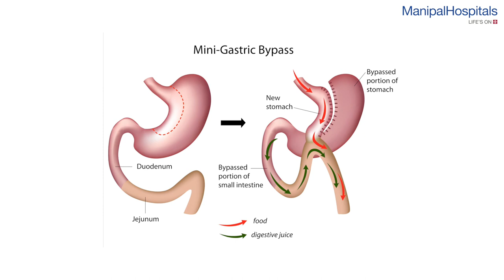Precautionary Measures at the Hospital | Dr Sumit T | Best Hospital in India - Manipal Hospitals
Right from the entry gate to operation theatres, all precautions have been taken to prevent cross-infections, says Dr. Sumit Talwar – HOD and Consultant – Bariatric Surgery, General Surgery, Manipal Hospitals, Old Airport Road as he talks about the procedures and hygiene protocols being followed in the hospital. He also highlights that physical consultations at the hospital are advised as it helps in early diagnosis and preventing the delay in treatment.